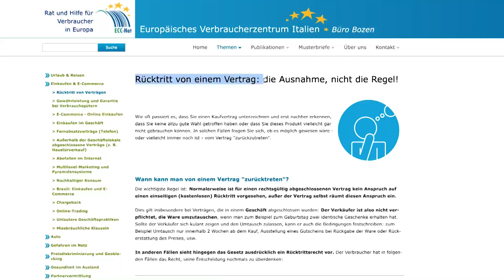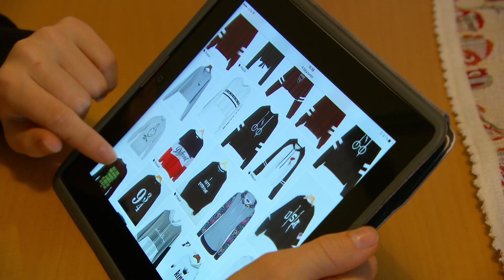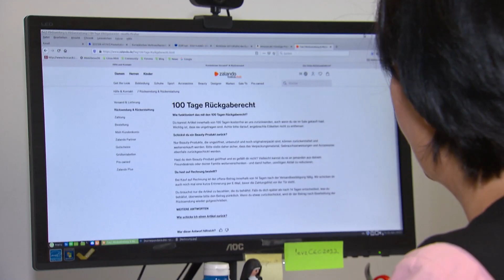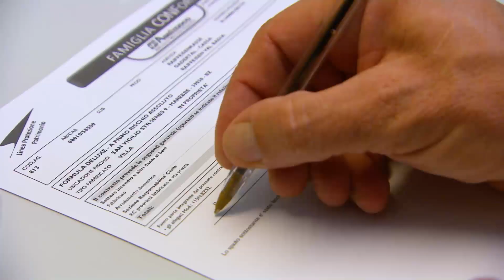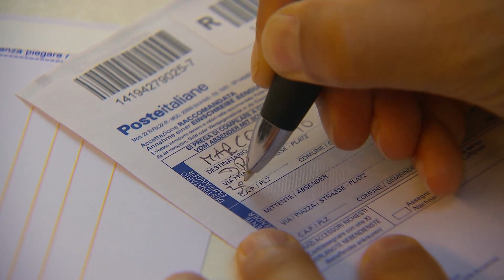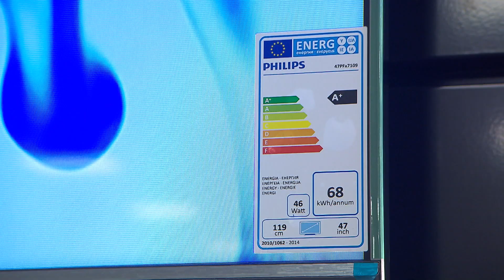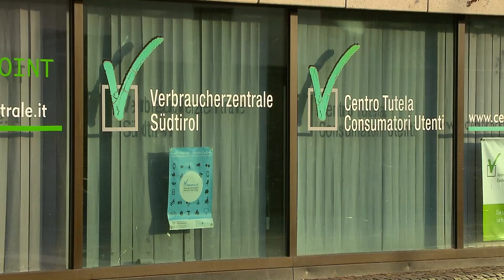Pluspunkt: Mai 2022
Diesmal bei Verbrauchermagazin Pluspunkt:
Konsumentenrechte